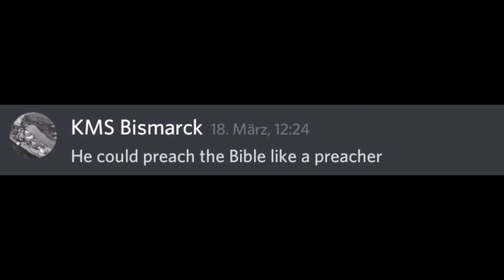Ra Ra Pug